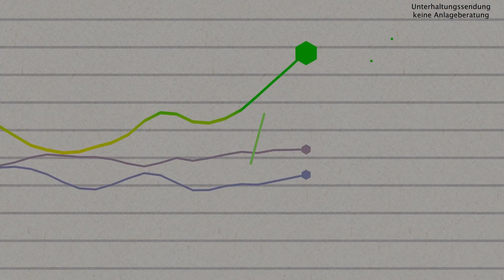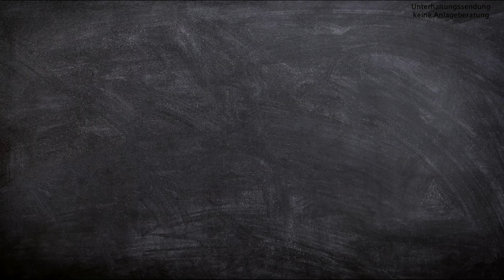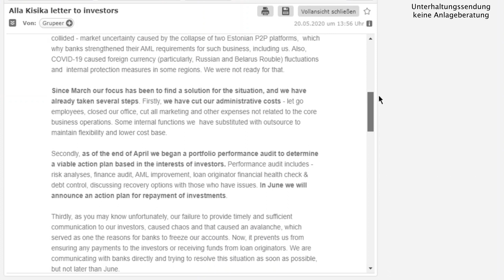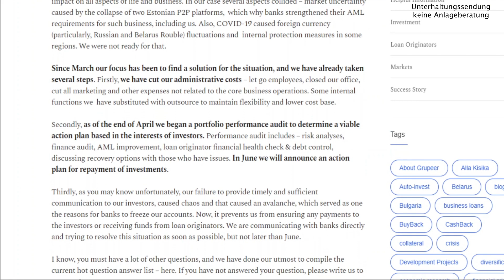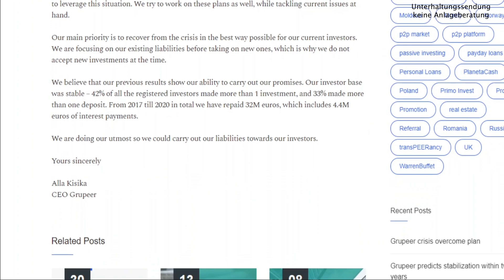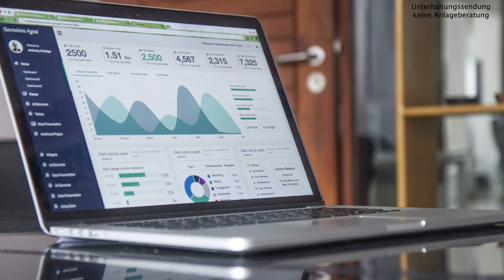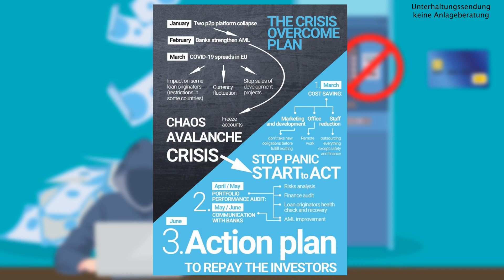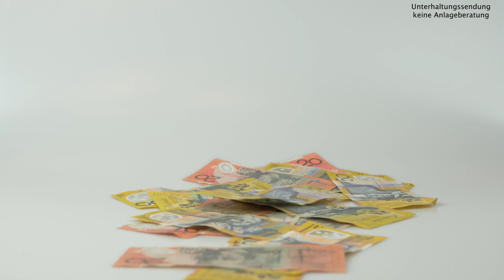Grupeer: Ab Juni wieder Zinsen? | P2P Update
Im März fingen bei Grupeer große Probleme an: Die Plattform für P2PKredite zahlte keine Zinsen und auch Auszahlungen waren nicht mehr möglich. Viele Investoren störte vor allem die quasi nicht stattfindende Kommunikation - viele befürchteten einen weiteren P2PScam wie schon zu Beginn des Jahres bei Envestio und Kuetzal.
Jetzt hat sich Grupeer unter anderem in einer E-Mail an die Investoren gewandt: Gibt es ab Juni wieder regelmäßige Zinsen bei Grupeer und sind Auszahlungen endlich wieder möglich? Doch wie sieht es wirklich aus - ist das Vertrauen der Investoren in die P2P Plattform für immer gestört? Antworten auf diese Fragen und meine Einschätzung zu Grupeer gibt es in diesem Video.

Hallo und Willkommen beim Finanzdino. Hier gehts rund um das Thema Finanzen, Investieren an der Börse und Tipps zum Geldsparen: ob ETFs, P2P-Kredite oder nützliche Praxistipps im Alltag und vieles mehr.